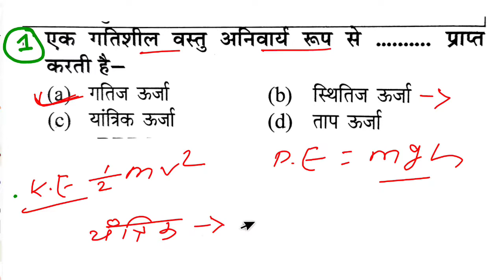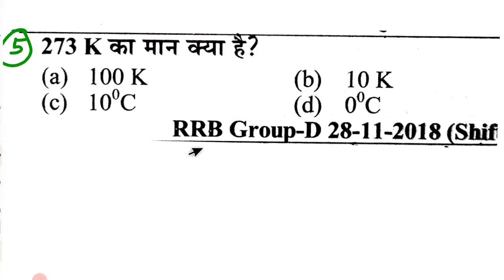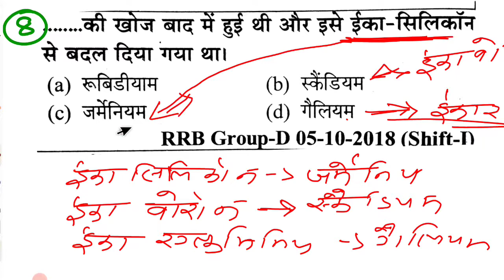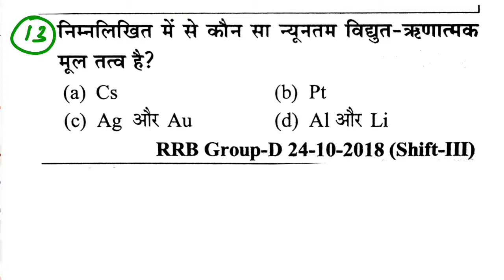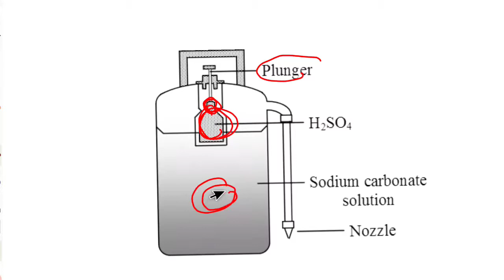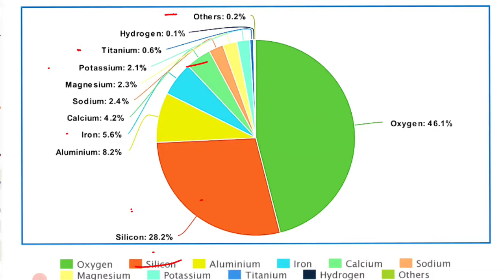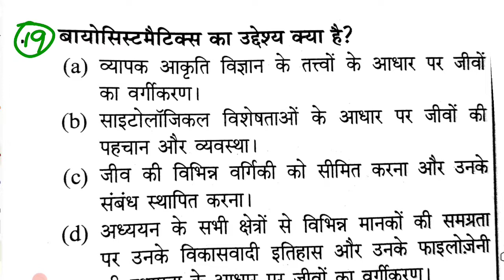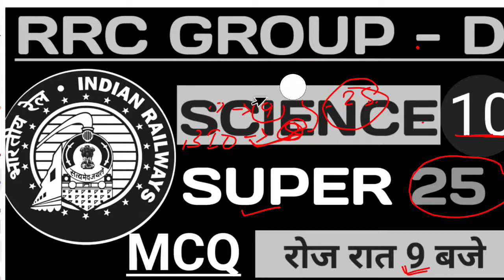9:00 PM RRC GROUP-D 2020-2021 | super25 science by dhajee sir | practice set - 10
9:00 PM RRC GROUP-D 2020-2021  | super25 science by dhajee sir | practice set - 10

Hello dosto 🙏🏿aap sabhi ka swagat h d education ke youtub chanal par Is chanal ham log group d and ntpc se relyeted exam ka tiyari karatye jis me ham log science and math ki taiyari karate h.
The last target point
Last target point
Thelasttargetpoint
द लास्ट  टरगेट पोइंट
rrb group d previous year paper
group d scinence previous year question
rrb group d science questions
general science
super 25 science
rrc group d science mcq
super25 science by dhajee sir

chanal ke sabhi video ka link niche diya ja rha h.

 Is ko jarur dekhe